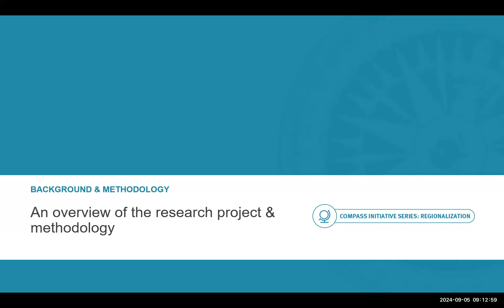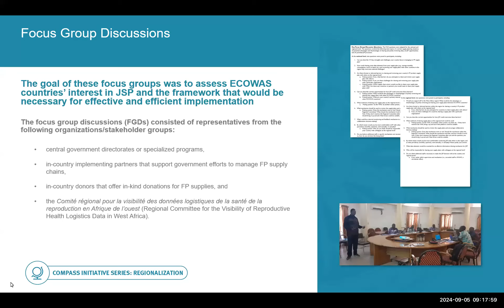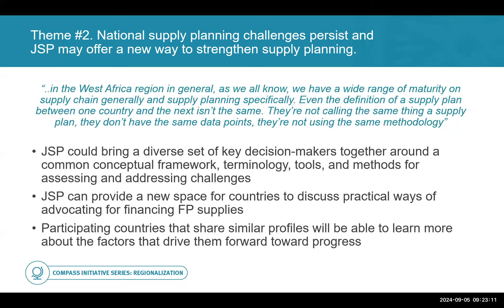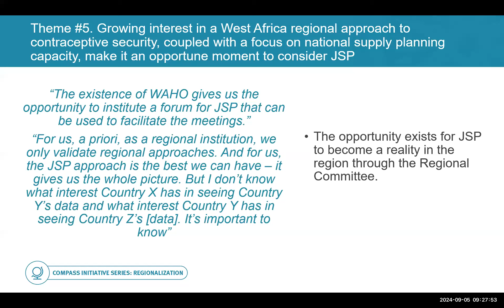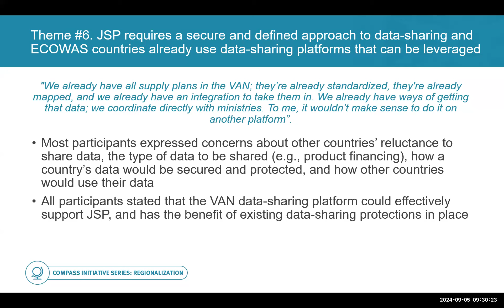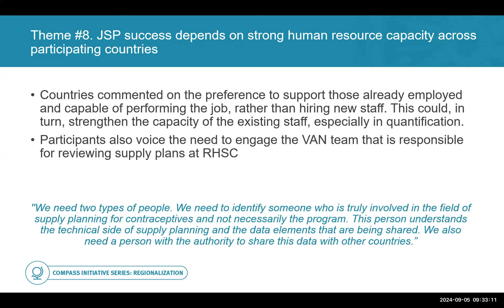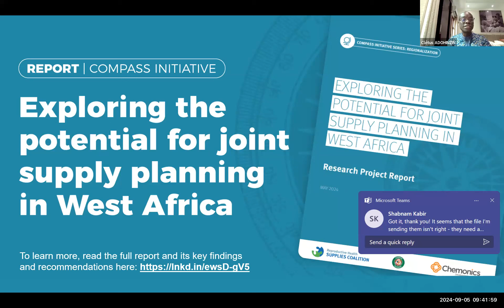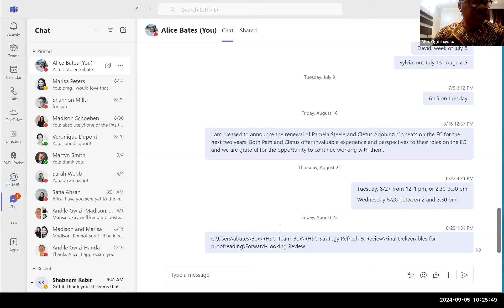Exploring the potential for joint supply planning in West Africa [EN]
Please join us for this 90-minute webinar, hosted by the Reproductive Health Supplies Coalition (RHSC).

This work was conducted through the RHSC’s Compass Initiative and focuses on the strengthening of regional supply chains. Kindly click to register now for this Zoom webinar.

We will discuss the results of the study commissioned by RHSC and conducted by @ChemonicsInt, “Exploring the potential for joint supply planning in West Africa”.